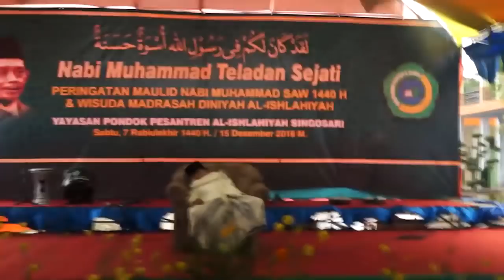KH. Buchori Amin Di Pondok Pesantren Al-Ishlahiyah Singosari, Malang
KH. Buchori Amin wafat saat Ceramah Maulid Nabi Muhammad SAW di Pondok Pesantren  AL-Ishlahiyah Singosari pada hari sabtu Siang , tanggal 15 desember 2018
Semoga Beliau Husnul Khotimah...Aamiin...